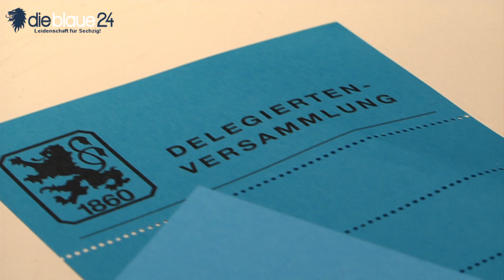1860-Delegiertenversammlung in Taufkirchen (2. Dezember)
Gerhard Mayrhofer ist mit 65,3 Prozent der Stimmen zum 1860-Präsidenten gewählt worden.